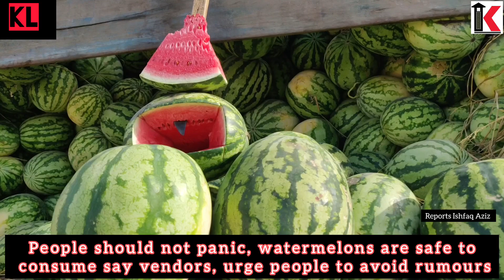People should not panic, watermelons are safe to consume say vendors, urge people to avoid rumours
Reports Ishfaq Aziz